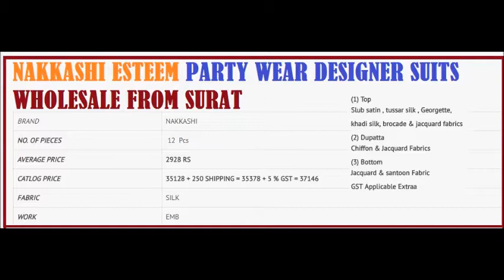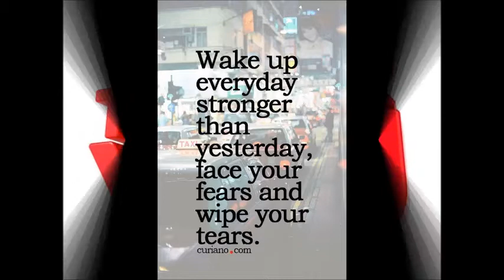NAKKASHI ESTEEM PARTY WEAR DESIGNER SUITS WHOLESALE CALL WHATSAPP +91 8828391569